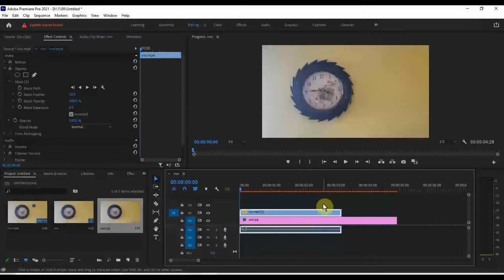آموزش پریمیر:آموزش حذف جسم ثابت در زمینه ثابت با دوربین ثابت در پریمیر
آموزش پریمیر:آموزش حذف جسم ثابت در زمینه ثابت با دوربین ثابت در پریمیر با ماسک
فقط در یک دقیقه
مخصوص مبتدیان